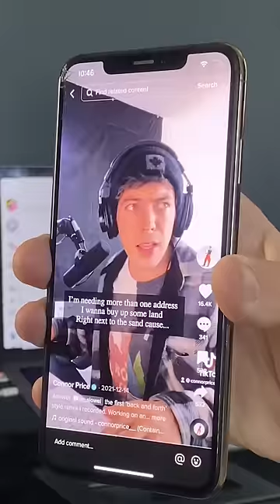Rapping back and forth with my best friend (again) ‘Riptide’ is out now!